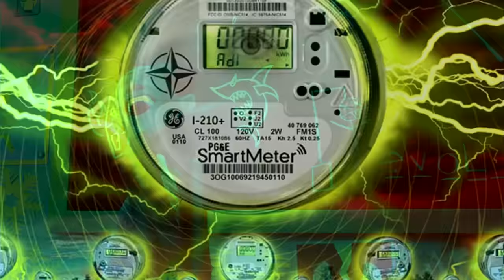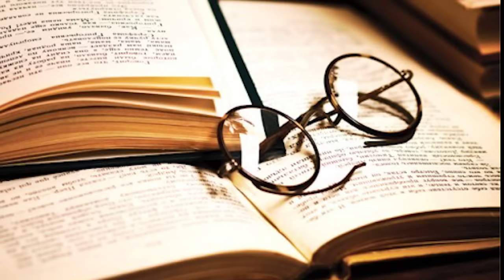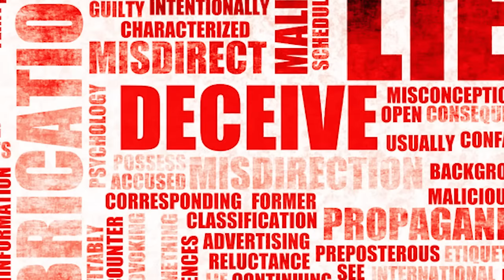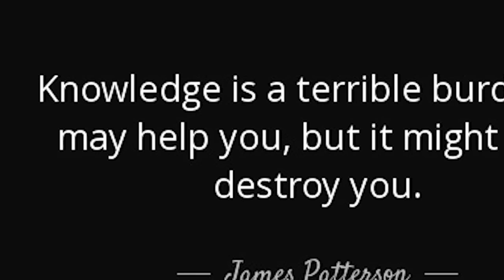Jeff Rense & Jordan Maxwell - Politics, Power & Religion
Clip from September 23, 2016 - guest Jordan Maxwell on the Jeff Rense Program.